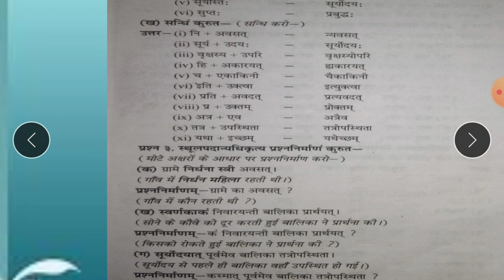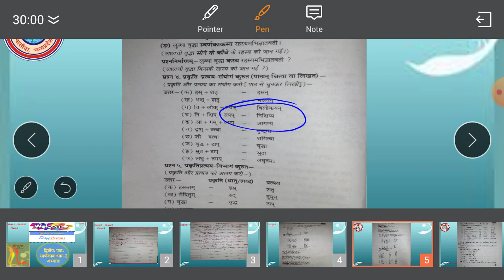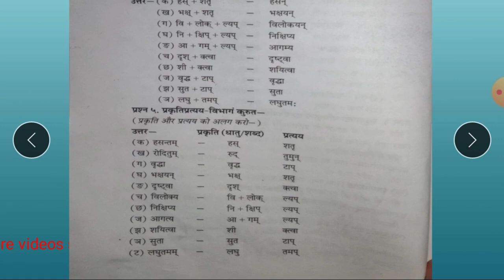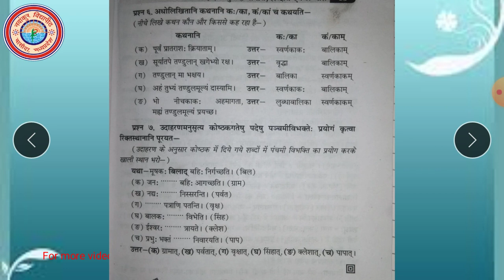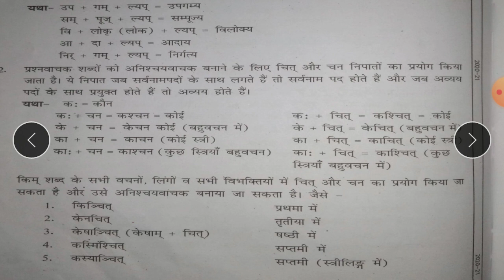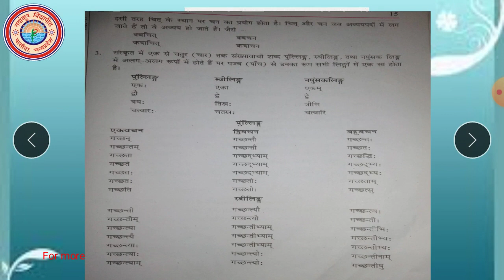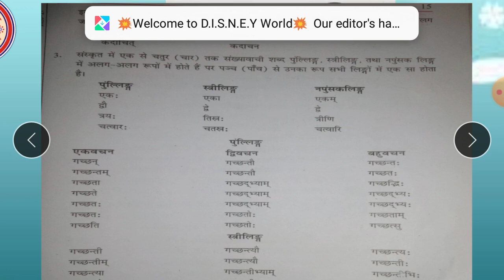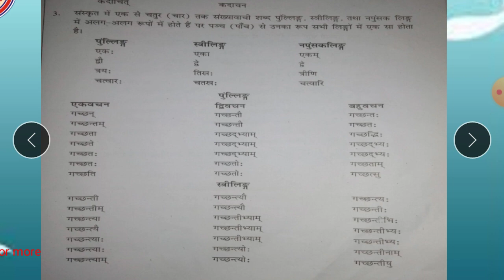स्वर्णकाक: Part-2 | Sanskrit | Class-9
Mr Bhupendra Raghuwanshi | UDT |